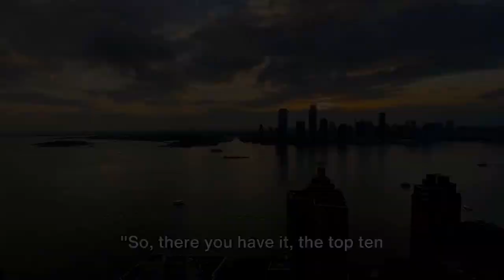NEW YORK Travel Guide - Top 10 Must-Do Things in the city that never sleeps - Must See Video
Explore the dynamic allure of New York City with our latest YouTube video! Join us as we unveil the top 10 must-visit destinations that encapsulate the essence of the Big Apple.

Let´s start!

Immerse yourself in the breathtaking skyline of Manhattan, marvel at the iconic Empire State Building, and take a leisurely stroll through the tranquil oasis of Central Park. Lose yourself in the rich history of Times Square and soak in the vibrant atmosphere of Fifth Avenue.

Join us on a culinary journey as we sample the diverse array of restaurants and cafes that New York City is renowned for. From classic delicacies to international flavors, there's something to tantalize every palate!

Discover the city's cultural heritage at renowned museums such as the Metropolitan Museum of Art and the Museum of Modern Art. Immerse yourself in the thriving art and music scene, and experience the electric energy of Broadway shows and live concerts.

But that's not all – we'll also reveal hidden gems and off-the-beaten-path treasures that showcase the city's unique charm and character.

Don't miss out on the opportunity to explore this vibrant city for yourself! Whether you're a first-time visitor or a seasoned New York enthusiast, our video will inspire you and offer fresh perspectives on this legendary city.

Join us as we embark on this unforgettable journey through the streets of New York City and let its magic captivate you! It's time to start planning your next adventure in the city that never sleeps – let us be your guide to unforgettable experiences in New York City!" Please notice: Photos and videos are for visualization, subject to errors and mistakes.